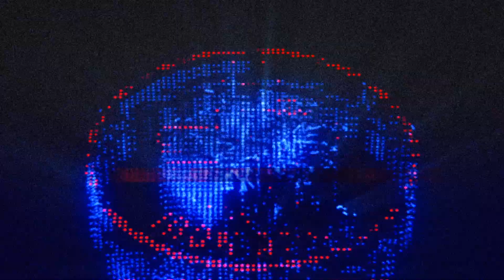My 1st LONG RANGE SNIPER Kill In BATTLEFIELD 2042 (Day 1)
PTL